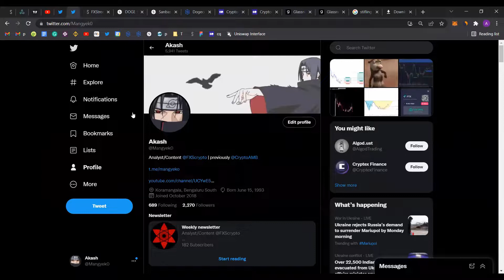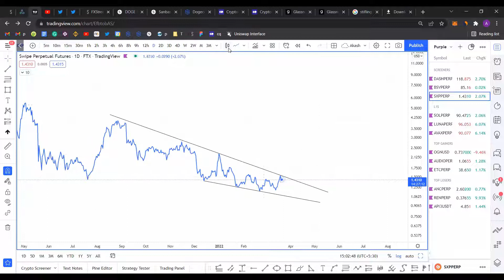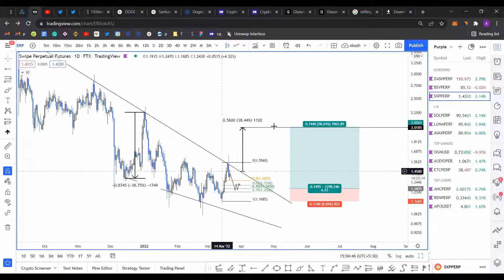Top 3 Altcoins to Watch: DASH, BSV, and SXP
A brief technical and on-chain analysis on a few cryptos. Here, FXStreet’s analysts evaluate where some of the hottest cryptos on the market could go next.